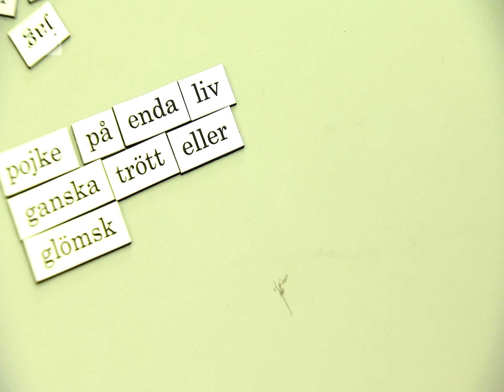Cygnaeus Sägner 5/8: Jag önskar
Mer poesi åt folket! Hajbo besökte Cygnaeus skola i Åbo och skrev dikter tillsammans med fyrorna där. Det handlar om allt från fotboll till muminmajs!